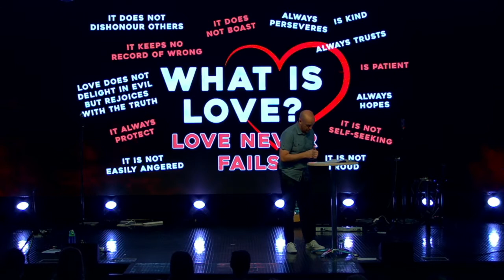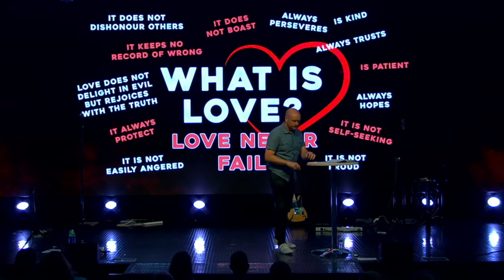What Is Love | Ps Ian Scholes | 20th June 2021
Welcome to Kings Church!